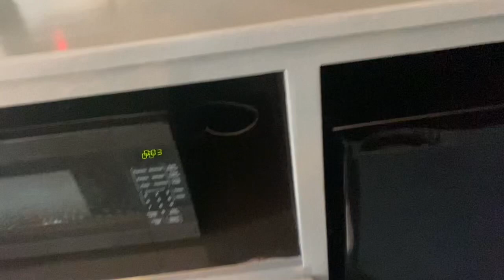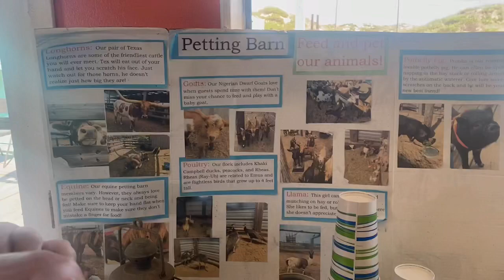Vacation Vlog: Padre Island Girls Trip: Zip-lining, Horseback riding and the beach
Padre Island Girls Trip: Zip-lining, Horseback riding and the beach